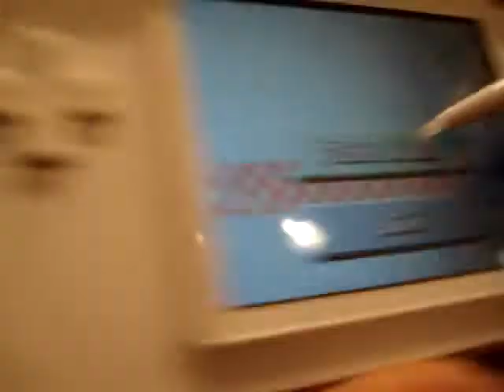Video Game Stress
Me getting upset playing a video game.  Wisdom: don't play video games. hehe